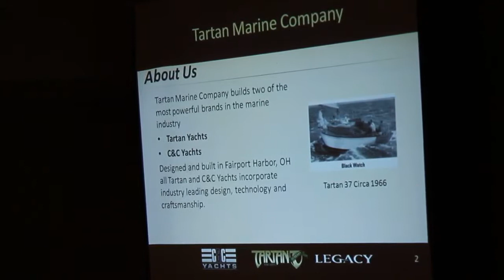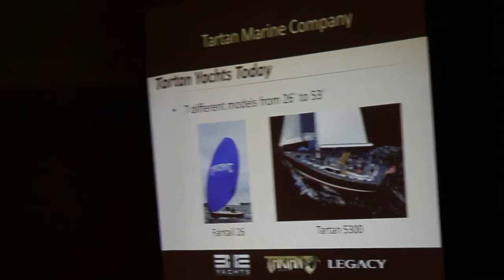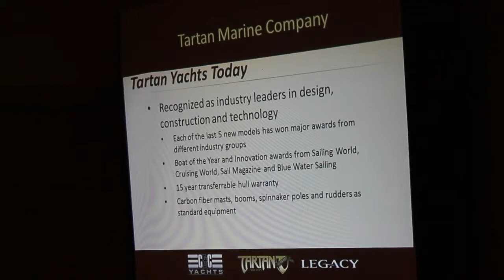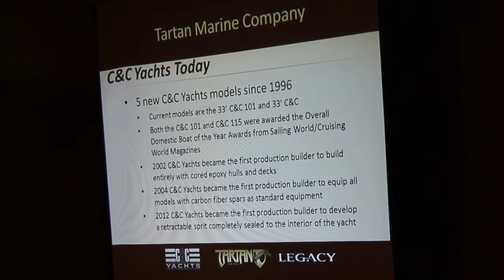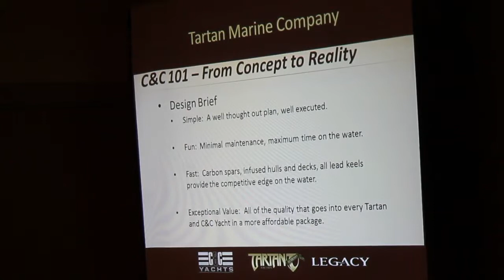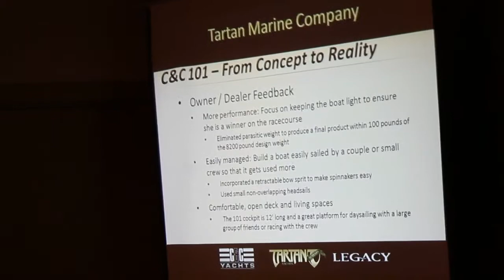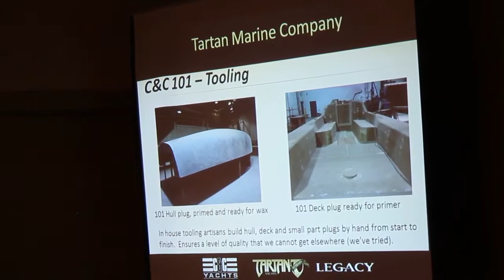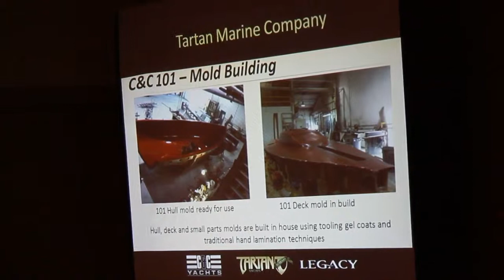Akron Power Squadron hosts Tom McNeill - Part One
Tom McNeill, Design Engineer for Tartan and C&C yachts, and Lead Designer for the new C&C 101, spoke at Akron Sail and Power Squadron's dinner meeting on April 4, 2013.

The C&C 101 sailboat was judged "Domestic Boat of the Year" and "Best Performance Cruiser, 30 to 39 Feet" by the Editors of Cruising World Magazine. "The C&C 101 is a true dual-purpose boat that will excel as a club racer and an inshore cruiser," said Boat of the Year director and Cruising World senior editor Herb McCormick.

The C&C 101 is built in Fairport Harbor, Ohio by Tartan-C&C Yachts and is now racking up awards both for design and on the racing circuit.  Born and raised in the Cleveland area, McNeill has deep roots in the Cleveland and Lake Erie sailing community.  Attendees will learn how his design along with advanced materials and manufacturing systems came together to yield this exciting new sailboat.